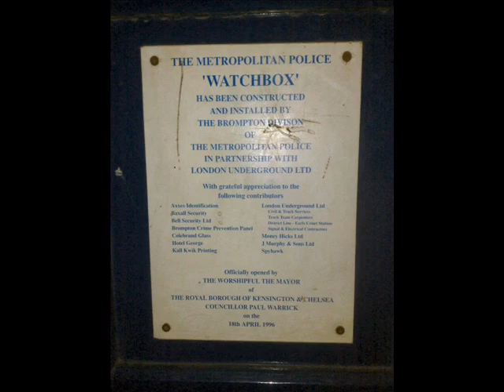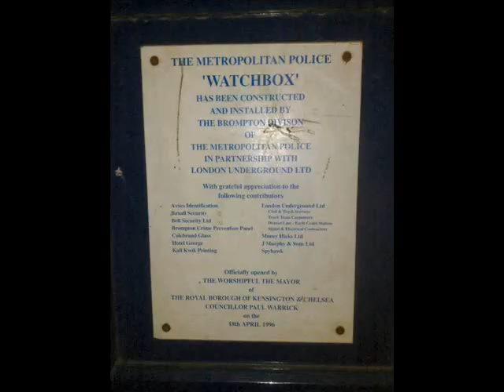The Tardis at Home.wmv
The Tardis At Home - Autum Song by Christine Collins

May the TARDIS still be standing after all of us have passed on.